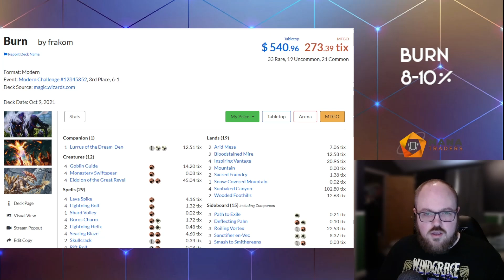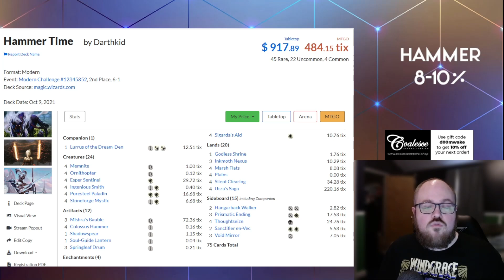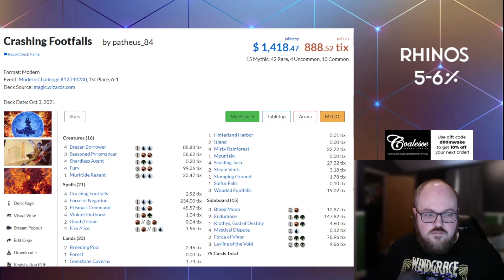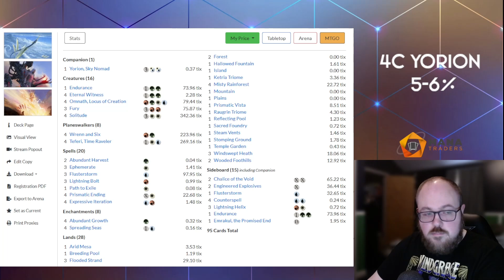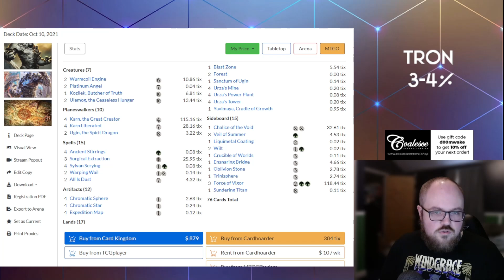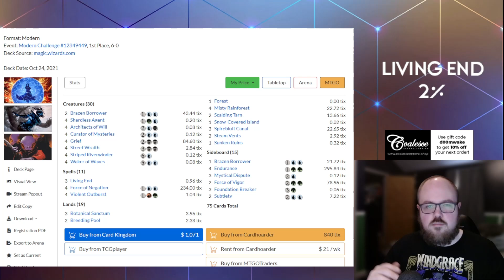SCGCON METAGAME PREDICTIONS (Modern)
SCGCon is happening this weekend! This is the most high-profile in paper Modern event that has occurred since the beginning of the pandemic and I am excited to see what people bring to the table. Will we see some new trends emerge in the metagame? Will we see a resurgence of some of the more traditional archetypes? Tune in to see what my predictions are for how the format will look like this weekend!

Below you will find links to all of my other social media platforms where you can follow my content as well.